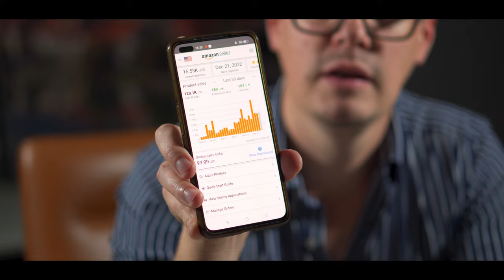Brezplačni Spletni seminar zate